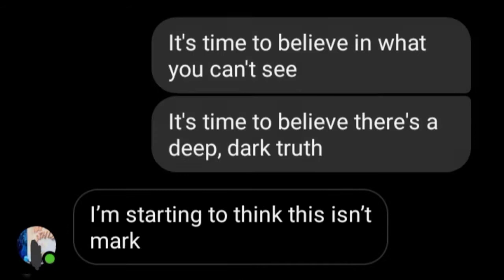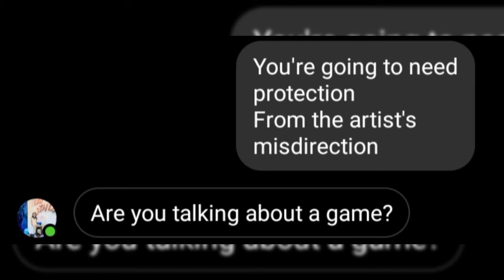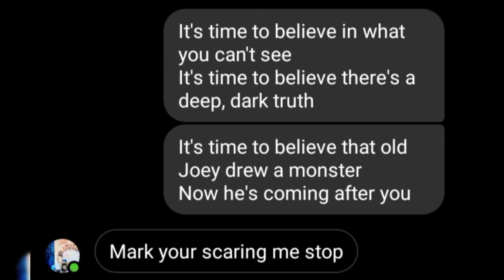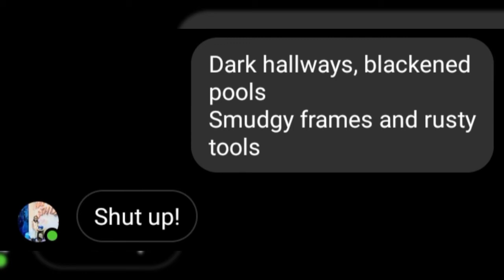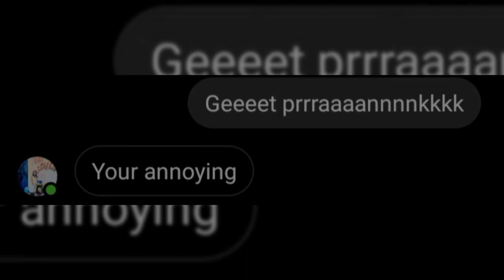Bendy You Will Believe (Text Prank)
hi guys i am back

shout out to baran toktas